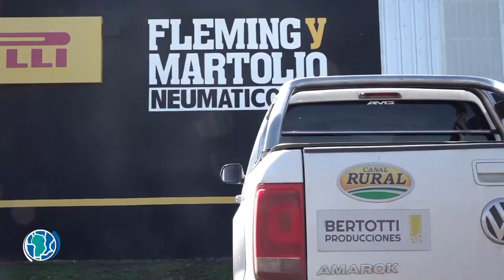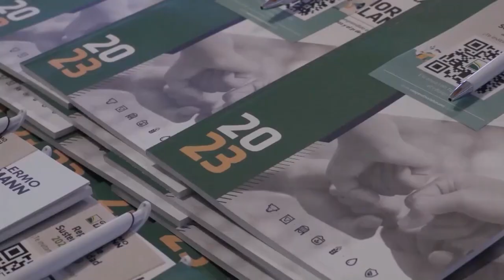SAN FRANCISCO Y LA REGION 7-12-23